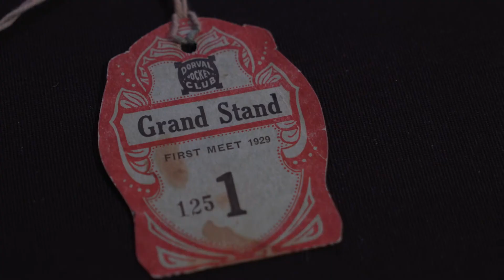Musée de Dorval - Cabinet de curiosités virtuel - Virtual curiosity cabinet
C'est la tournéemuséesmtl dans le cadre de la Journée des musées montréalais organisée par Musées Montréal. Cette capsule vidéo vous présente un objet rare de la collection du Musée de Dorval.
This is the tournéemuséesmtl as part of the Montreal Museums Day organized by Musées Montréal. This video presents a rare object from the collection of the Dorval Museum.